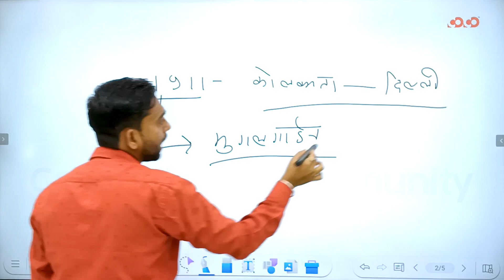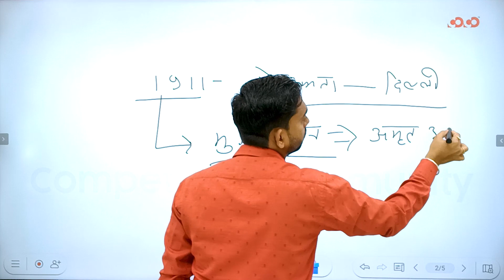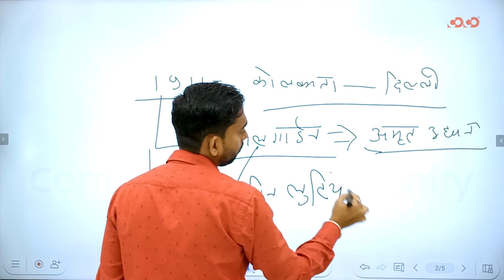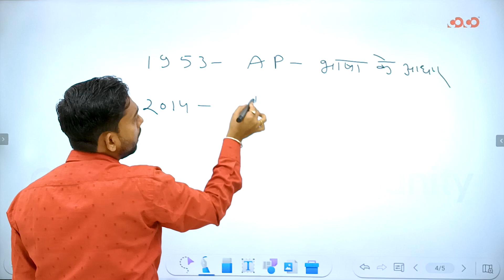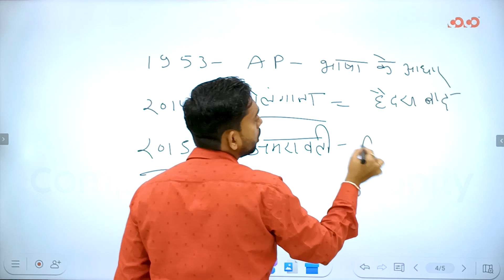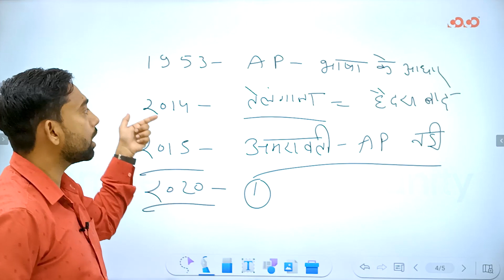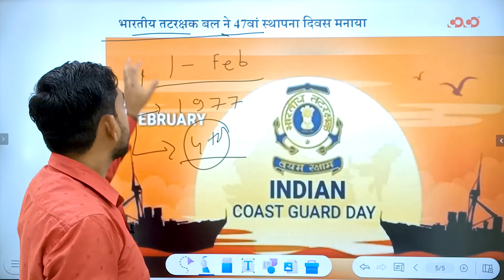Lecture-03# January Current Affairs | Raghvendra Sir | CoCo SSC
SSC - CGL/CHSL/MTS/STENOGRAPHER/CPO/SSC JE/SELECTION POST IX/SELECTION POST X/SSC GD Online Course -

कार्यक्रम की विशेषताएँ (Features of the program):
1. परीक्षा केन्द्रित अध्ययन सामग्री (exam-oriented content).
2. बुनियादी स्तर से उच्च स्तर (basic to high level), प्रत्येक टॉपिक पर विस्तृत चर्चा (Detailed topic discussion from).
3. प्रत्येक लाइव क्लास के संक्षिप्त नोट्स (Short notes of the lectures)
4. पढाये गए टॉपिक हेतु साप्ताहिक अभ्यास पुस्तिका ( practice Set)
5. पूर्व के वर्षों में परीक्षा में पूछे गए प्रश्नों पर चर्चा एवं भविष्य में परीक्षा में संभावित प्रश्नों का विश्लेषण (Previous year question discussion and fresh possible questions discussion for future exams).
6. विस्तृत समाधान के साथ अभ्यास सत्र (Practice session with detailed solution).
7. टेलीग्राम के माध्यम से Open discussion. (where students can discuss questions and get solution).
8. संशय समाधान सत्र (Doubt clearing session).
9. इन कक्षाओं में मासिक करेंट अफेयर (Monthly Current affairs) को भी शामिल किया गया है ।

Structure of SSC online program: (Schedule will be updated on weekly basis)
👉 Classes Starting from – 1st August 2022
👉 Classes will run till November 2022